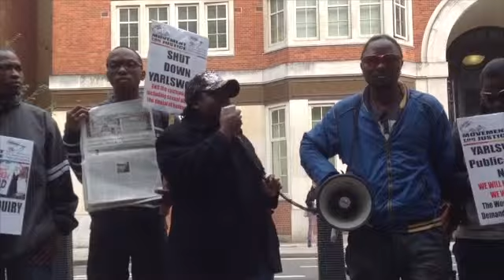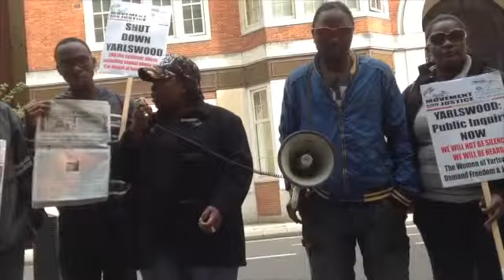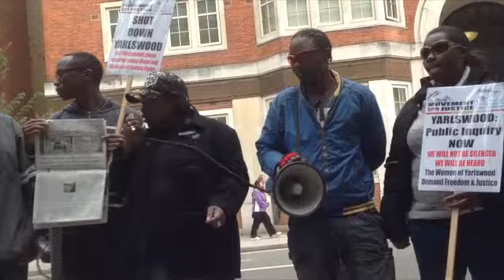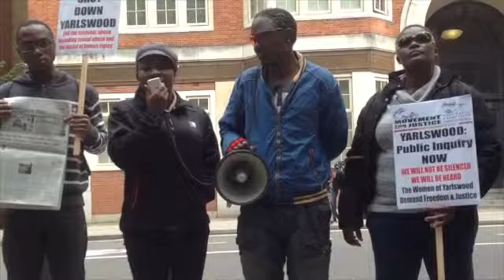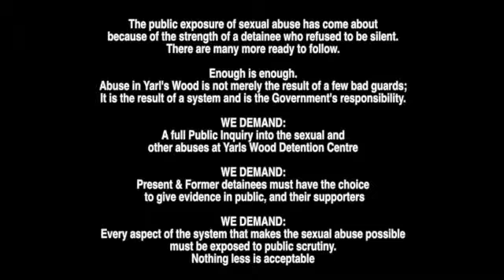Women of Yarls Wood Detention Centre speak out - 27 September 2013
Published by Movement for Justice. This video was taken on Friday 27 September 2013 at a protest opposing the horrific and dangerous conditions faced by female asylum seekers being held at Yarls Wood Detention Centre